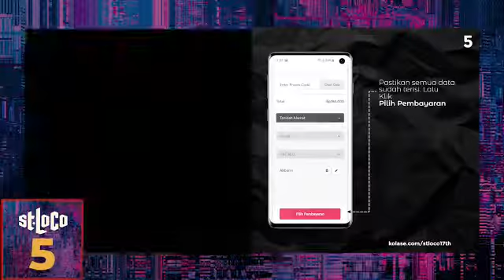Saint Loco 17th Anniversary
Yuk.. Support Acara Konser 17 Tahun Band Saint Loco Dengan Membeli Ticket + Merchandise

Belinya Dimana?
Belinya cuman bisa di @kolasedotcom
nih diajarin langsung sama @iwanhoediarto
Buruan dapetin merch limited dan access pass